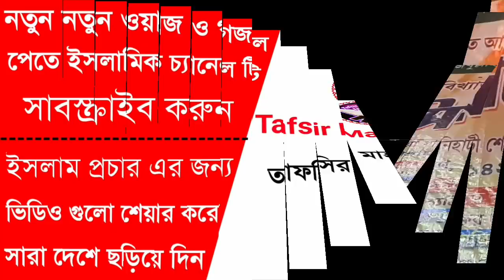বসিরহাট আল্লামা রুহুল আমিন (র) জীবনী | Basirhat Allama Ruhul Amim Life history | পীরজাদা খোবাইব আমিন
এই ওয়াজ টি গুরুত্বপূর্ণ বাংলা ইসলামিক ওয়াজ। এই ওয়াজ টি বাস্তবে অনেক প্রয়োজনীয় জ্ঞান অর্জনের সহায়ক।

ওয়াজ মনযোগ সহকারে সম্পুর্ন ওয়াজ টি শুনুন। এবং মুল্যবান কথা গুলি আপনার বাস্তব জীবনে কাজে লাগানোর চেষ্টা করুন।

আল্লাহ পাক আমাদের সকলকে শোনা ও বোঝার থেকে আমল করার তৌফিক দান করুন। আমিন।

ইসলাম দরদী ভায়েরা ইসলাম প্রচার এর জন্য ভিডিও টি বেশি বেশি শেয়ার করবেন ও একটা লাইক দিবেন ও নিচে কমেন্ট বক্সে লিখে জানাতে ভুলবেন না

এই চ্যানেলে হানাফি মাজহাবের আলেমদের ও ফুরফুরা শরীফের পীর ও পীরজাদা দের ওয়াজ ও গজল আপলোড করা হয়

যে কোনো বক্তার সঙ্গে গিয়ে যত্ন সহকারে ভিডিও ক্যামেরা করা হয় ও আমাদের চ্যানেলে আপলোড দেওয়া হয়

চ্যানেল সম্পর্কে যে কোন বিষয়ের জন্য যোগাযোগ 📲 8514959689

আমাদের Facebook page Like দিতে নিচের লিংকে ক্লিক করুন

 👩‍💻 পরিচালনায় ও পরিবেশনায় 🧑‍💻

         তাফসির মাহফিল ইন্ডিয়া

The is a islamic education video,Islamic melad Sorif and waz mafile talawat quran fatoa and were present at the occasion bangla islamic celebration, pir saheb and furfura sharif 's pirjad were present. The prophet (peace be upon him) and Olamayyas gave talks and teachings about the religion of islam Tafsir Mahfil India YouTube channel has recorded it and presented it to you in this waz mafile hafez kare maulana mufti saheb teach the teachings of Muhammad (S) hadits. Alongside, ghazals are Appreciated and paid the mosque is observed from Maghrib at night

Welcome to

     Tafsir_Mahfil_India

...Allah Hafiz...